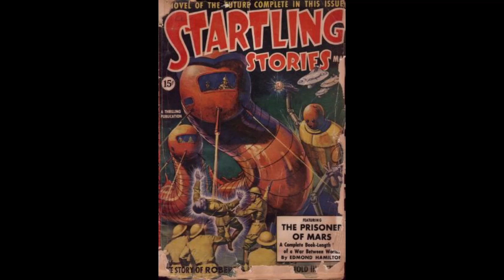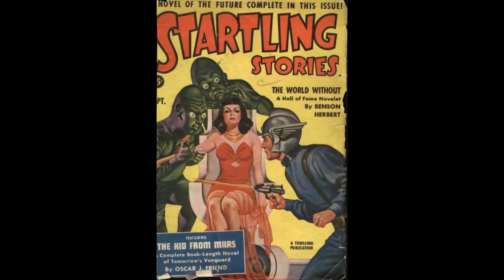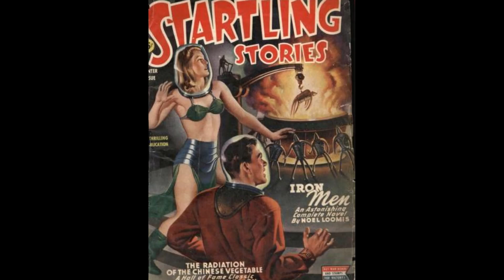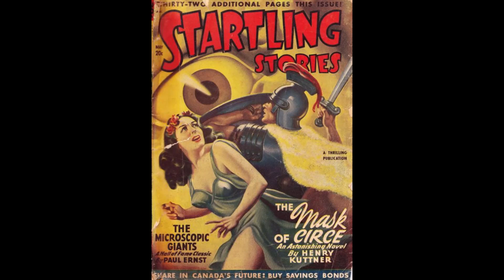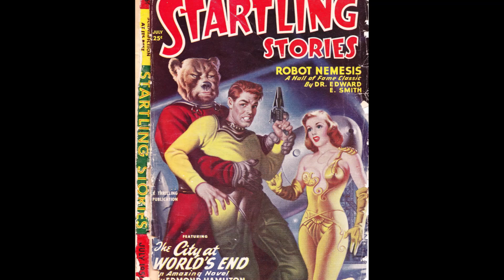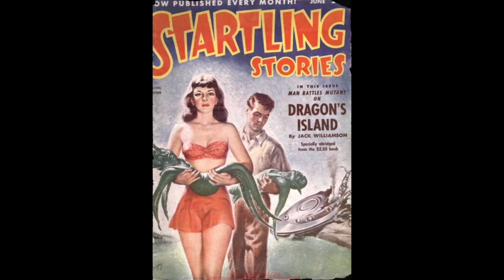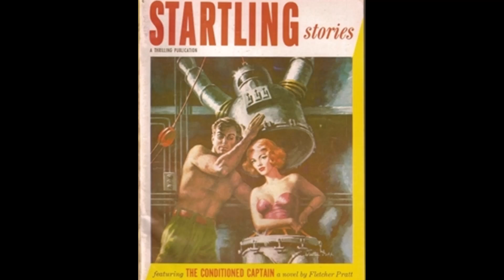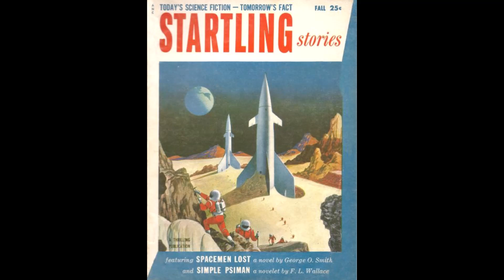STARTLING STORIES👉Painted Sci-Fi/Fantasy Covers!!!👉Movie???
This video is about Startling Stories, a science fiction (sci-fi) pulp magazine, published by Ned Pines’ Standard Magazine.

To show what Startling Stories was all about, after this initial image, a chronological series of painted covers, from 1939 to 1955, are presented.

As the covers go by, lots of fascinating information is provided, but is not intended to correspond with the specific cover being shown.

Although science fiction had been published before the 1920s, it did not begin to become a separately marketed genre until the appearance in 1926 of Amazing Stories, a pulp magazine published by Hugo Gernsback.

Standard Magazines, a pulp publishing company owned by Ned Pines, acquired its first science fiction magazine, Thrilling Wonder Stories, from Gernsback in 1936.

By the end of the 1930s the science fiction field was undergoing its first boom.

Mort Weisinger, the editor of Thrilling Wonder, printed an editorial in February 1938 asking readers for suggestions for a companion magazine.

Response was positive, and the new magazine, titled Startling Stories, was launched, with a first issue, dated January 1939.

It was launched as pulp sized, about the same size as a comic book, instead of the larger bed sheet size requested by many readers.

Initial pay rates were half a cent per word, lower than the leading magazines of the day.

Startling ran a lead novel in every issue, the first was The Black Flame by Stanley G. Weinbaum.

When Standard Magazines acquired Thrilling Wonder in 1936, it also gained the rights to stories published in that magazine’s predecessor, Wonder Stories, and selections from this early material were reprinted in Startling as “Hall of Fame” stories.

Startling was popular, and soon “became one of the core science fiction magazines”, according to science fiction historian Mike Ashley.

The target audience was younger readers, and the lead novels were often space operas by well known pulp writers such as Edmond Hamilton and Manly Wade Wellman.

In addition to space opera, some more fantastical fiction began to appear, and contributed by writers such as Henry Kuttner.

These early science fantasy stories were popular with readers, and contrasted with the hard science fiction that John W. Campbell was pioneering at Astounding.

The initial cover art was mostly painted by Howard Brown, but when Earle K. Bergey began to paint covers for Startling in 1940, soon after its launch, Bergey quickly became identified with the magazine, and painted the majoriy of Startling’s covers between 1940 and 1952, the year of Bergey’s death.

He was known for equipping his heroines with brass bras and implausible costumes, and the public image of science fiction in his day was partly created by his work for Startling and other magazines.

Bergey’s covers were visually striking:  in the words of science fiction editor and critic Malcolm Edwards, they typically featured a rugged hero, a desperate heroine and a hideous alien menace.

The first editor was Mort Weisinger, who had been an active fan in the early 1930s and had joined Standard Magazines in 1935, editing Thrilling Wonder from 1936.

Weisinger left in 1941 to take a new post as editor of Superman, and was replaced by Oscar J. Friend, who was an established writer of pulp fiction, although his experience was in western fiction rather than science fiction.

Friend lasted for a little over two years, and was replaced by Sam Merwin Jr., as of the Winter 1945 issue.

Merwin succeeded in making Startling popular and successful and the bimonthly schedule was resumed in 1947.

Merwin was able to improve the quality of the fiction substantially, publishing Arthur C. Clarke’s Against the Fall of Night, and several other well received stories

Merwin left shortly before this switch, in order to spend more time on his own writing.

He was replaced by Samuel Mines, who had worked with Standard’s western magazines, although he was a science fiction fan.

When Merwin left in 1951, and Samuel Mines took over, the standard remained fairly high, but competition from new and better paying markets, such as Galaxy Science Fiction and The Magazine of Fantasy & Science Fiction impaired Mines’ ability to acquire quality material.

In mid-1952, Standard attempted to change Startling’s image by adopting a more sober typeface and reducing the sensationalism of the covers, but by 1955 the pulp magazine market was collapsing.

Startling absorbed its two companion magazines, Thrilling Wonder and Fantastic Story Magazine, in early 1955, but by the end of that year it too ceased publication.

Would you like to see a movie based on any of the covers in this video?

If so, is there an actress or actresses that you want involved?

More videos like this one, short and longer, can be viewed at the Comic Excitement Convention Science Fiction (Sci-Fi) Playlist.